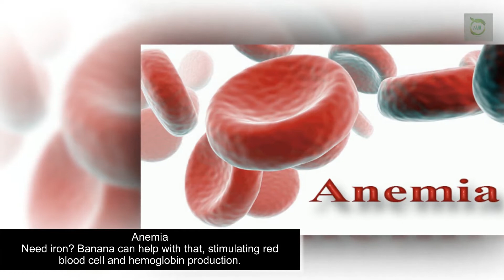◾If You Eat # 2 Bananas A Day one Month… THIS Will What Happens To Your Body!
➤ You get the impression that almost every day there is a new hot diet that everyone is talking about. But at the end of the day, I think we can all agree that if we want to maintain our health, we should try to minimize the amount of processed and processed foods we eat.

Yes, I also want my delicious junk food, but Mother Nature does a great job of providing us with many delicious treats! Take, for example, the humble banana. Choosing food from monkeys and servants, this fruit is full of good things, which include vitamins, nutrients and fiber. Oh, and it does not hurt that they are super easy to find in any supermarket and they are very affordable!

Discover some of the amazing health benefits of bananas. And do not miss the other videos in our channel!

Blood pressure
Hypertension? Bananas are low in sodium but rich in potassium, making it an excellent food for blood pressure and heart health!

constipation
How are you, a ... movement? If you can use a little help, the fiber of the bananas can do the trick!

Energy
Bananas are full of vitamins, minerals and low-glycemic carbohydrates, making them an excellent source of fast energy. This makes them perfect before exercising! And as an added bonus, potassium will help prevent muscle cramps.

Heartburn
If you suffer from heartburn, you will be happy to know that bananas (preferably unripe) have natural antacids.

Anemia
Do you need iron? Banana can help with this by stimulating the production of red blood cells and hemoglobin.

Depression
Did you know that bananas contain tryptophan? Our body makes it serotonin, which helps us relax and feel happy. It is no wonder that minions like bananas ...